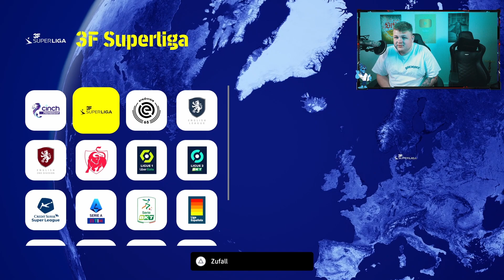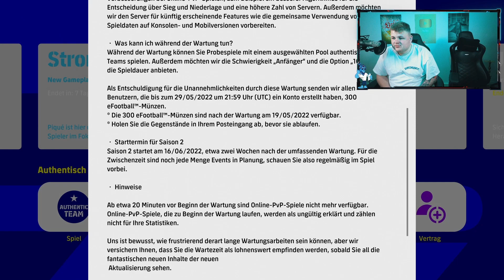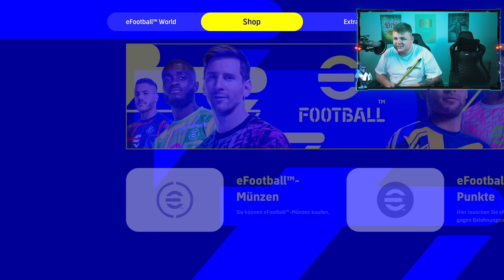e-Football - Totale Überforderung 😂 #1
Streamingzeiten
Montag / Mittwoch Donnerstag Samstag ab 22 Uhr
Sonntag ab 20 Uhr